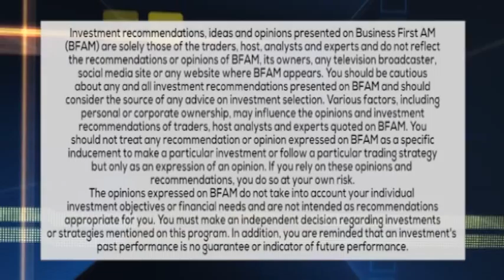MARRIAGE MONEY GEMS: PRE-NUP RULES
Gemma Allen on some ground rules when it comes to Pre-Nups.